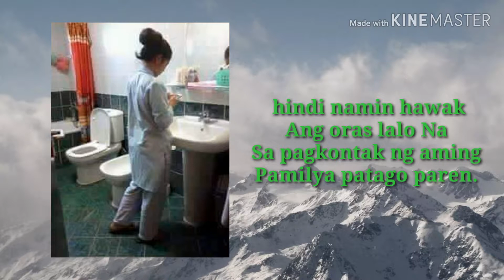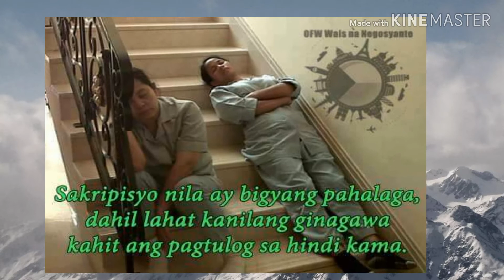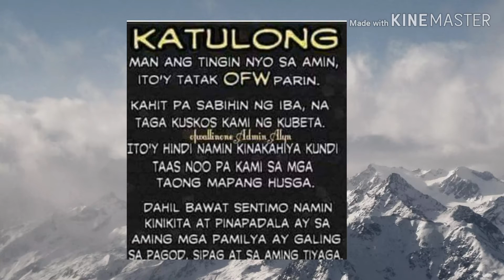BUHAY OFW / TSAGA LANG TALAGA